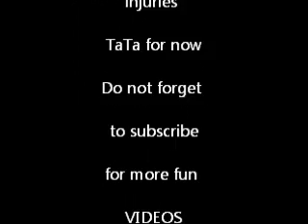Boxer puppy and kitten fighting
This is my good friend's Puppy ( BLAZE )
These two love to play and chase each other around the house. They are at that perfect age doing funny things. Very funny to watch these two go at it.